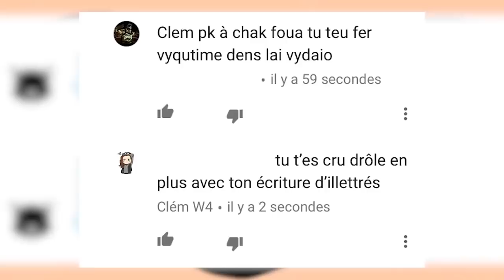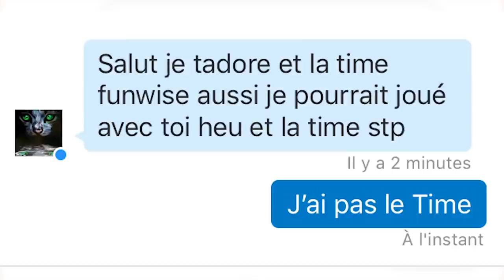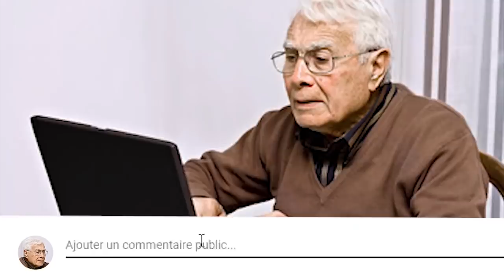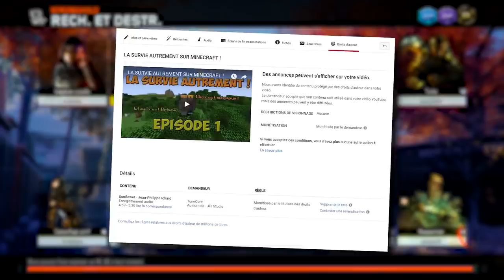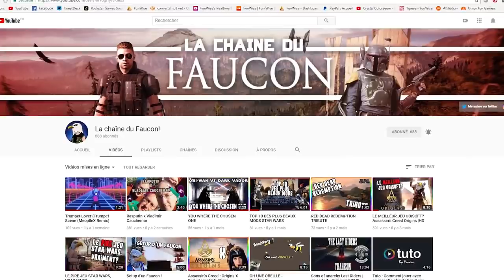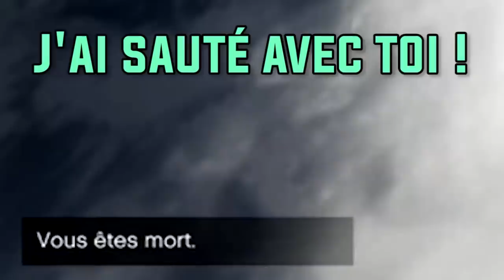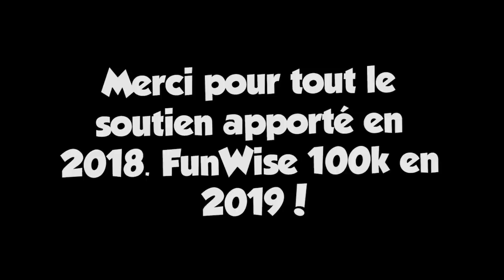BEST OF FUNWISE 2018 !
Le voici ! Le MEILLEUR des funtages de 2018 ! Bonne année à tous ! Pour voir les vidéos en intégralité :

0:00 DÉLIRE GTAV EN MODE PINGOUIN !!!
3:00 JE FAIS MON PREMIER TOP 1 ?! 😱
4:46 ON TENTE LE TOP 1 EN COUPLE 💞
6:20 SA CONNEXION NOUS A FAIT MOURIR DE RIRE !
8:35 LA VICTIMISATION D'UNE AMIE ! 💛
10:26 JE RAGE SUR FORTNITE !
12:24 NOS PLUS GROS FOUS RIRES SUR BO3 ! 😂
15:47 UN TOP 1 SOUS HAUTE PRESSION ! 😱
17:19 LA TORTUE DE WELLO SUR FORTNITE ! 🐢
19:08 UNE SOIRÉE PAS COMME LES AUTRES !
21:11 LE DERNIER MEMBRE DE L'EQUIPE ! 🦅
22:19 IL TENTE DE SE FAIRE RECRUTER PAR EPIC GAMES !
23:48 DÉBUT DES FESTIVITÉS ! - GTA 50K
24:36 ON S'EMBROUILLE SUR FORTNITE !
26:03 DÉLIRE AVEC LA BAZE ! BO3 50K 🔥
26:37 DÉLIRE & FAILS SUR GHOST RECON !
27:05 ON BRISE DES COUPLES SUR FORTNITE !
28:19 IL RAGE ET SE FAIT DISPUTER PAR SA MERE !
30:07 IL PÈTE UN CÂBLE EN JOUANT AVEC UN ABONNÉ !
31:52 NOS PLUS GROS FOUS RIRES EN VIDEO ! 😂
34:34 ON NE POURRA PLUS JAMAIS SE FAIRE CONFIANCE !
36:49 IL A RIEN COMPRIS AU JEU, ÇA PART EN FOUS RIRES !
38:40 J'AI JAMAIS EU AUTANT DE CHANCE !
40:28 IL VEND UN PHARE EN PLEINE VIDEO ?! DÉLIRE BO4 !
42:12 IL NOUS EMPÊCHE DE JOUER À FORTNITE !
43:15 LA VIDÉO OÙ J'AI LE PLUS CRIÉ !! 😲

♫ Musiques ♫

► Outro : Laeko x FunWise - Prends ma chaîne